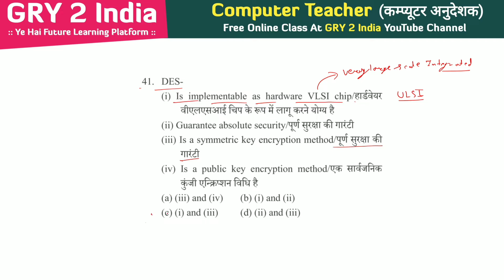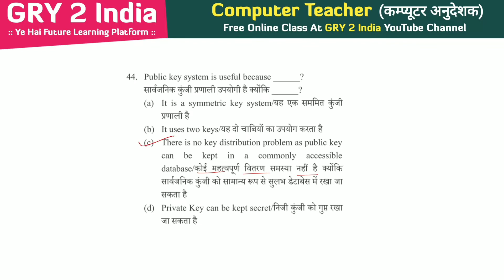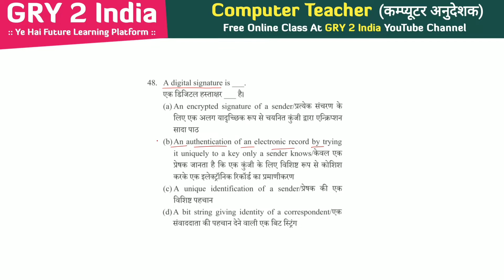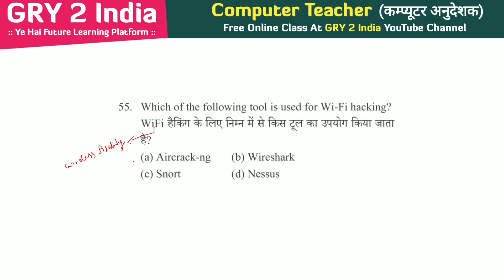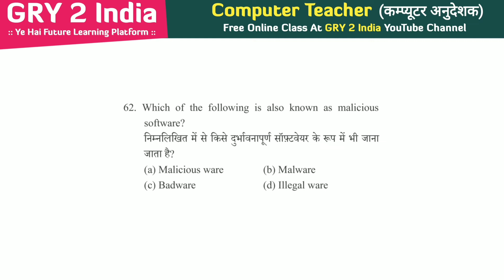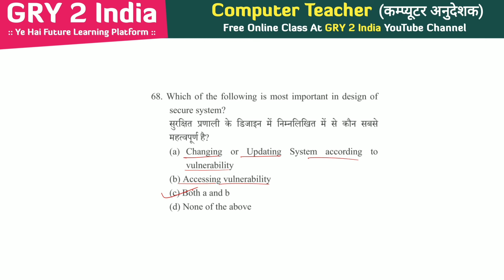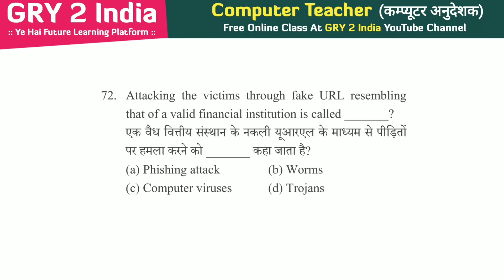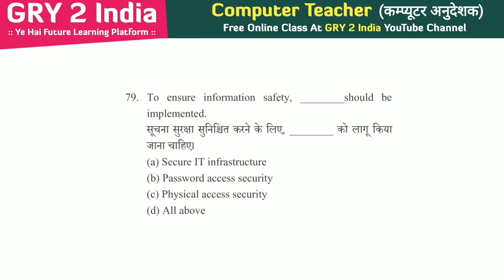Network security mcq questions and answers | computer anudeshak 2022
computer basic bharti 2021
computer teacher vacancy in goverment
computer teacher online test in hindi
computer teacher mcq hindi
computer teacher basic mcq hindi
rsmssb computer previous year question hindi
ia exam questions and answers 2022
computer teacher
computer questions and answers
computer anudeshak model test
best test series for computer instructor
data structure and algorithm test
computer teacher model test paper
computer model test paper
computer anudeshak model test paper
computer teacher mock test
full mock test computer bharti 2021